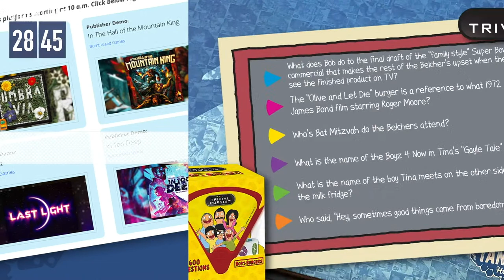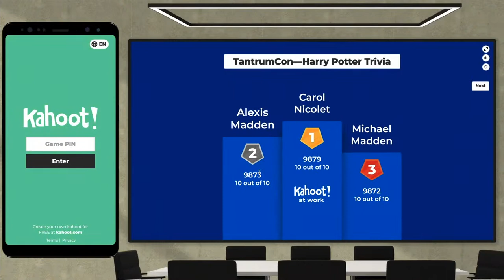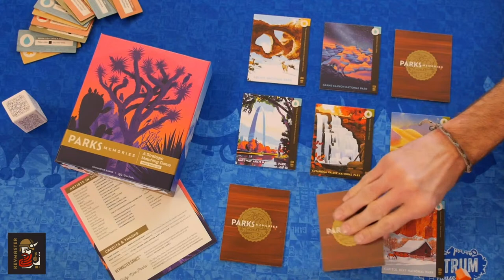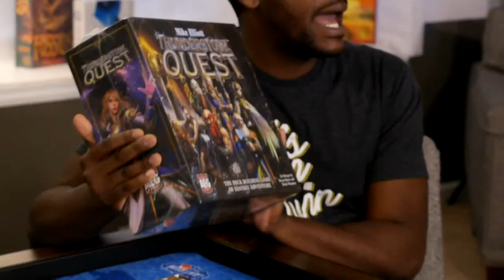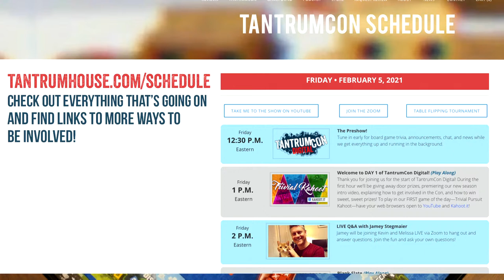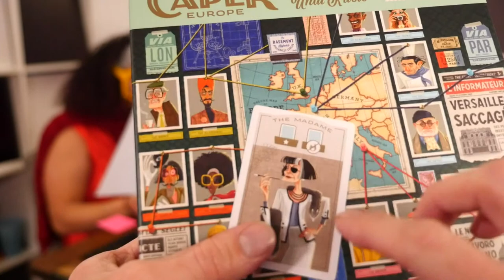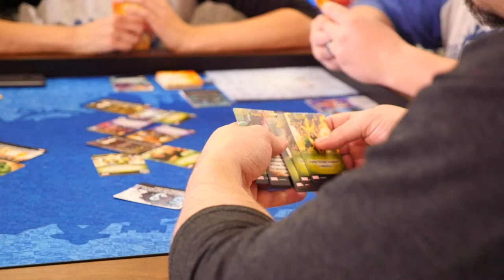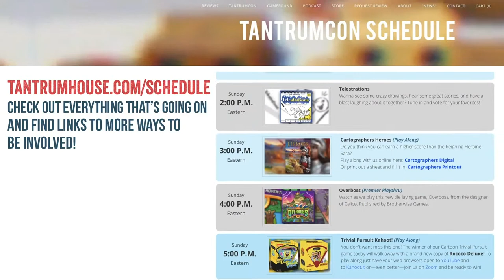SATURDAY—TantrumCon Digital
All of our TantrumCon LIVE Saturday events will take place here on February 6, 2020.

0:00 - 29:37 PreShow
29:38 - 32:16 Introduction
32:17 - 49:50 Trivial Kahoot
49:51 - 1:13:55 Curt Covert Interview
1:13:56 - 2:16:46 Hues & Cues from The Op
2:16:47 - 2:21:25 Wheel of Wow and Parks Memories
2:21:26 - 3:17:37 Codenames Duet from CGE
3:17:38 - 4:16:18 Cubitos from AEG
4:16:19 - 4:59:23 We Need to Talk from Smirk and Laughter
4:59:24 - 5:36:32 Caper Europe from Keymaster Games
5:36:33 - 6:11:35 Night of the Ninja from Brotherwise Games
6:11:36 - 6:13:57 Table Flipping Tourney
6:13:58 - 6:48:35 Board Game Awards 2020
6:48:36 - 8:14:36 SmashUp Marvel from AEG and The Op